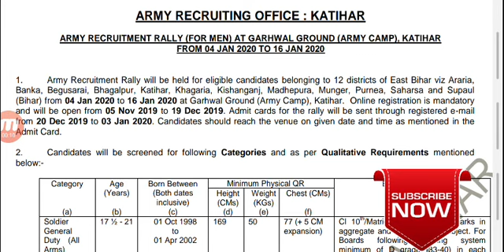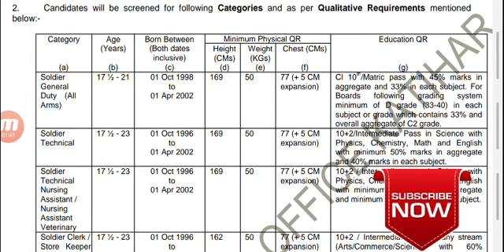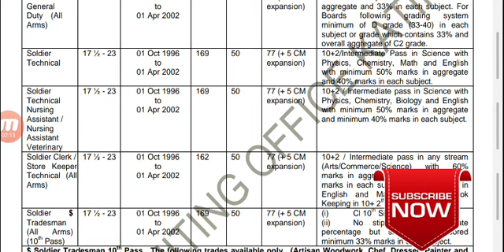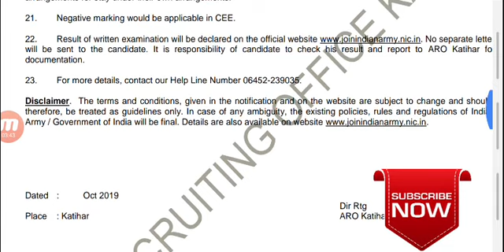KATIHAR Indian Army Rally Bharti 2020 !! Rally - 4 JAN 2010 TO 16 JAN 2020 GARHWAL GROUND ,KATIHAR !